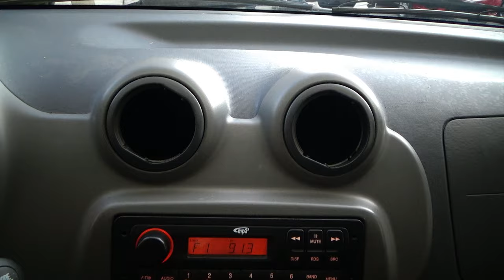Dodge / Ram Promaster / 2020 - 24633